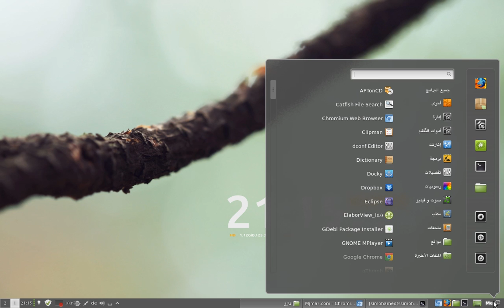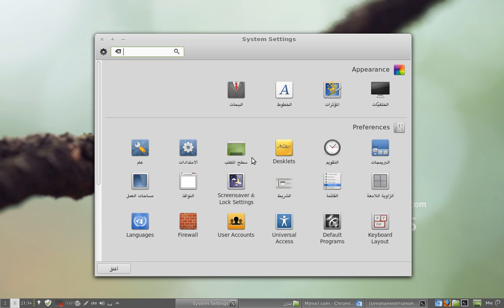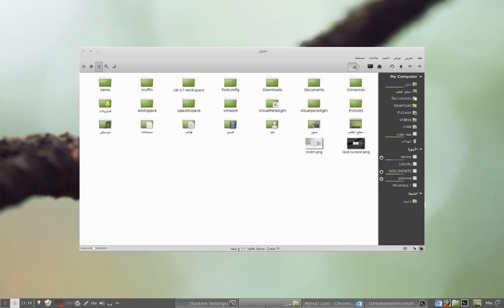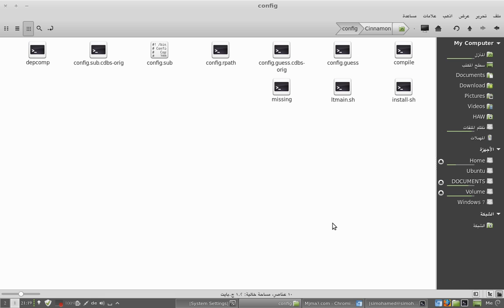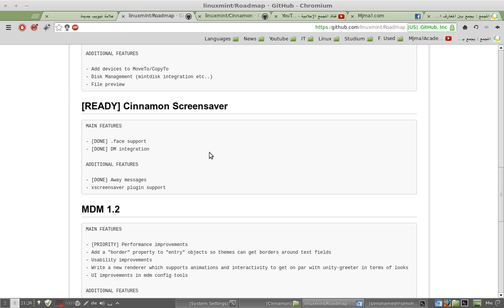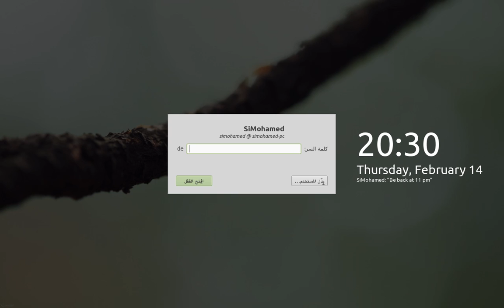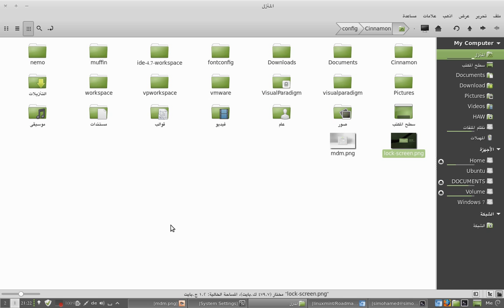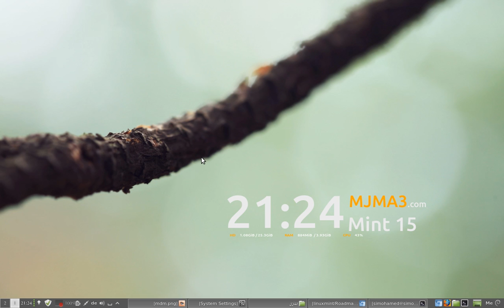اخر تطورات توزيعة لينكس منت 15 - سينامن Linux Mint 15 - Cinnamon 1.8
ما الجديد في توزيعة لينكس منت 15 بواجهة سينامن 1.8 Linux Mint 15 Olivia Cinnamon:

الدليل الشامل لجماليات توزيعة لينكس منت - Linux Mint : كيف تجعل منت تبدو رائعة

الدليل السريع للمبتدئين على توزيعة لينكس منت 13 LTS Linux Mint بواجهة القرفة سينامن Cinnamon: